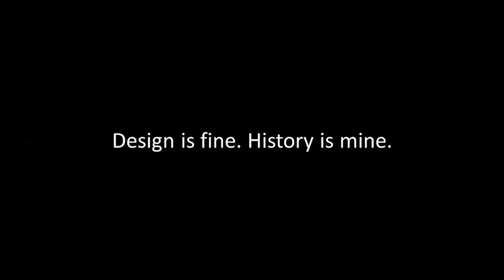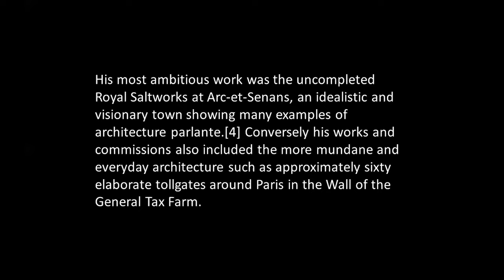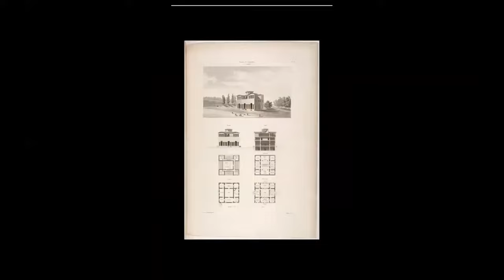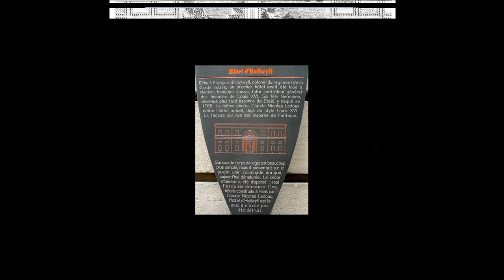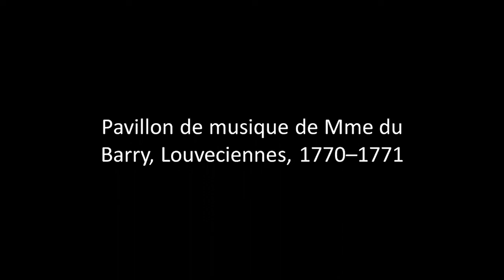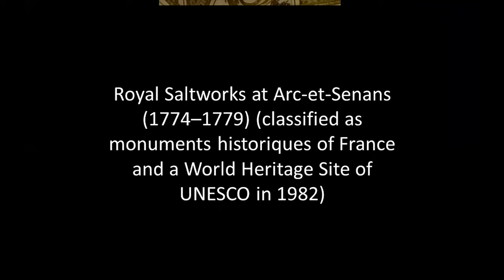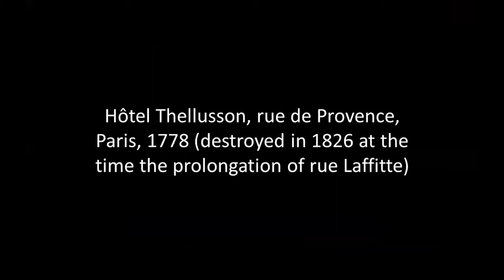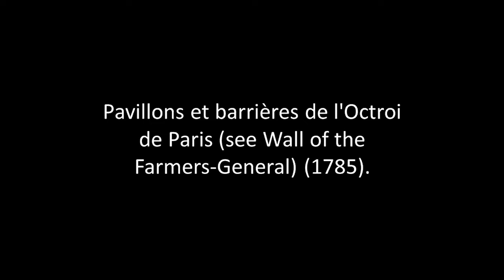CLAUDE-NICOLAS LEDOUX | born today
Claude-Nicolas Ledoux was one of the earliest exponents of French Neoclassical architecture. He used his knowledge of architectural theory to design not only domestic architecture but also town planning; as a consequence of his visionary plan for the Ideal City of Chaux, he became known as a utopian.